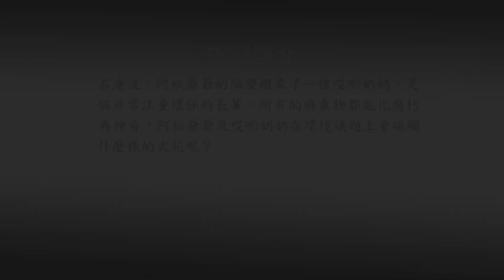20231014高雄市立圖書館岡山講堂—前草劇團「森林是我家」—影音紀錄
📌📌【112年岡山講堂】1014森林是我家 VS 可寧衛股份有限公司
【講師】：前草劇團
【時間】：10月14日（六）14:30-17:00
【講題】：森林是我家
🏰【地點】：岡山文化中心圖書館棟B1樓演講廳
本次活動與可寧衛股份有限公司ESG部門合作執行「環境教育.閱讀永續」計畫，透過本館多元閱讀推廣活動，善用與結合本館志工資源，及圖書館藏，豐富活動設計內涵，推廣企業「環境永續、社會共榮、以人為本、科技創新」經營理念，帶領民眾瞭解環境保護的重要性，善用閱讀的力量增加環境永續經營知識及能力。
【講師簡介】：
本劇團103年成立，團員由前鎮及草衙分館志工組成，成立宗旨為圖書館推廣閱讀時可以借由戲劇的表演引發讀者對紙本閱讀的興趣，服務的對象包含嬰幼兒、國小學童及樂齡讀者，也為弱勢團體進行免費表演，曾在展覽館及科工館進行演出，演出超過20場次，改編的繪本甘伯伯遊河、阿松爺爺的杮子樹、老鼠娶親等。
【演講內容概述】：
總愛用塑膠製品的阿松爺爺，他家後面有座小森林，阿松爺爺為了種甜柿子，把森林的樹林砍得七七八八，把森林當自己家，不要的垃圾也亂堆，小森林不久就快變成小垃圾場，他卻總愛獨占不愛分享，而且還喜歡在別人面前大口大口吃所有的甜柿子，吃完的東西隨手丟地上，經常滿地垃圾，破壞環境，為了不讓別人分享他的杮子樹，還亂砍杮子樹及小森林中的樹，造成水土破壞，最後住家被土石淹沒，阿松爺爺的隔壁搬來了一位哎喲奶奶，是個非常注重環保的長輩，所有的廢棄物都能化腐朽為神奇，阿松爺爺及哎喲奶奶在環境議題上會碰觸什麼樣的火花呢？